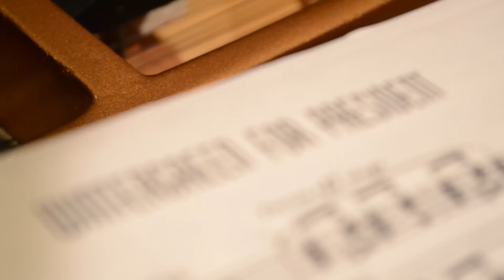George Gershwin: Wintergreen for President deco Steinway piano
MELODEON performers Artis Wodehouse, piano, Marti Newland, soprano and George Spitzer, baritone preview George and Ira Gershwin's "Wintergreen for President" a selection they will present as part of "American Music of the Jewish Diaspora: Remembrance and Engagement" This program features some of the fascinating and divergent types of music written by gifted Jewish composers that emerged from the huge influx of Jewish emigrants that came to America around 1900.

"Wintergreen for President" is a number created by the Gershwin's for their political satire musicals of the 1930s, Strike Up the Band and Let 'Em Eat Cake.  The selection is a send-up of a campaign song, making wry humor through quotes from other songs (East Side, West Side, All Around the Town, Hail Hail the Gang's All Here) while under the surface, the music is driving with a dark undertone.

In this video Wodehouse performs on a unique and unusual deco/moderne Steinway from 1943 currently for sale and on the floor at AC Pianocraft's showroom in Queens, NYC.  The case was designed by "Dean of Industrial Design",  Walter Teague (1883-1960) who sought to create heirlooms out of mass-produced manufactured objects.